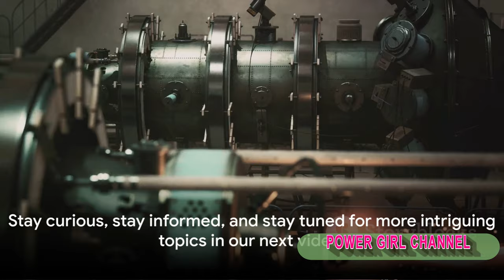Top 10 Countries With Most Nuclear ‼️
Version 1: In this captivating YouTube video, we delve into the realm of nuclear power and explore the top 10 countries with the most nuclear capabilities. From established nuclear powers to emerging players, we uncover the countries that possess the highest number of nuclear weapons and energy facilities. Join us as we analyze the geopolitical significance, technological advancements, and potential risks associated with these nations' nuclear programs. Discover the intricate balance between military might and energy production as we unveil the top 10 countries with the most nuclear power.

Version 2: Embark on a fascinating journey through the world of nuclear power in this thought-provoking YouTube video. We present an in-depth analysis of the top 10 countries with the most nuclear capabilities, shedding light on their strategic importance and global influence. From the superpowers that have long dominated the nuclear landscape to the rising stars in this field, we examine the factors that contribute to their nuclear prowess. Join us as we explore the intricate web of politics, technology, and international relations surrounding these nations' nuclear programs. Uncover the secrets behind the top 10 countries with the most nuclear power.

Version 3: Prepare to be amazed as we unveil the top 10 countries with the most nuclear power in this captivating YouTube video. From the sheer magnitude of their nuclear arsenals to the scale of their energy production, we delve into the fascinating world of nuclear capabilities. Discover the countries that have harnessed the power of the atom to become major players on the global stage. Through a comprehensive analysis, we examine the historical context, technological advancements, and potential implications of these nations' nuclear programs. Join us on this eye-opening journey as we reveal the top 10 countries with the most nuclear power.
2) Add my channel to your featured channel box "AwesomeEats"
3) Embed this video on a blog

Hallo guys,  We will upload video about everything.

Recently uploaded
New to you
History